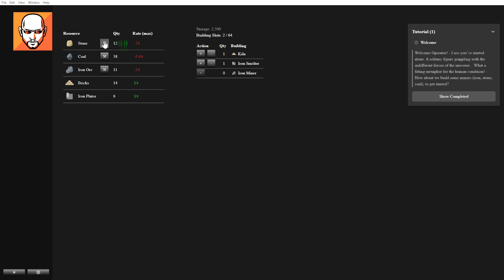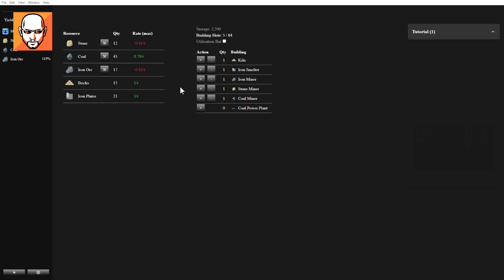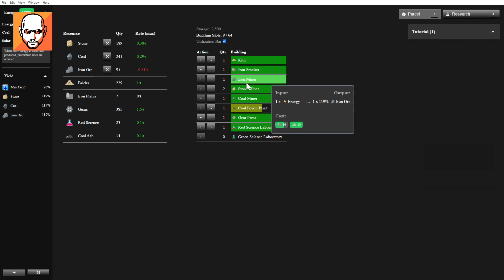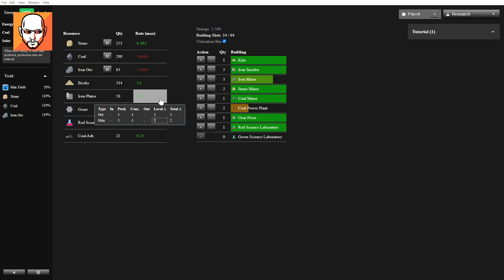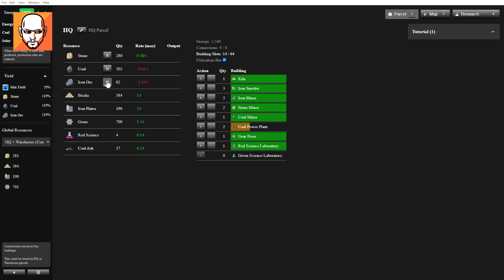Incremental Factory gameplay